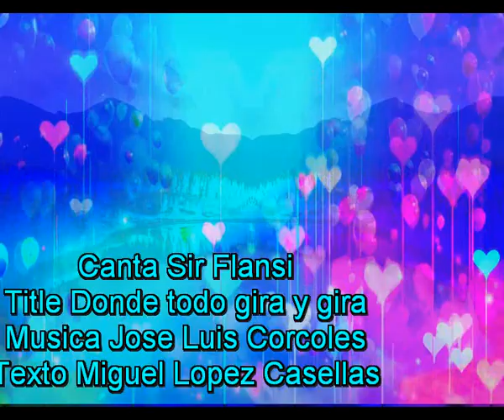Donde todo gira y gira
Ese instante llamado vida, donde todo gira y gira.

Y gira el firmamento, su firmeza jamás se desmaña,
No se detiene ni un solo instante,
Pero más bien quien gira es la montaña,
Aunque hay quienes piensan que eso es errante.

Aquella montaña que ni es tuya ni es mía,
Por mil batallas que libremos,
Ahí seguirá noche y día,
Tal vez algún día lo comprenderemos.

Forjemos un buen legado,
Por a quien pertenece, no sigamos luchando,
Que nosotros habremos marchado,
Y todo seguirá girando.

Tal vez un final no tendremos,
Y exista lo eterno, sin cielo, sin infierno.
Y tú y yo girando seguiremos,
Primavera, verano, otoño e invierno.

Majestuosa montaña, brillante firmamento,
Dichoso todo ser que os mira,
En un millón de años, tan sólo un momento,

Musica